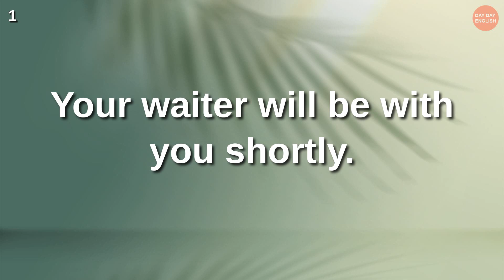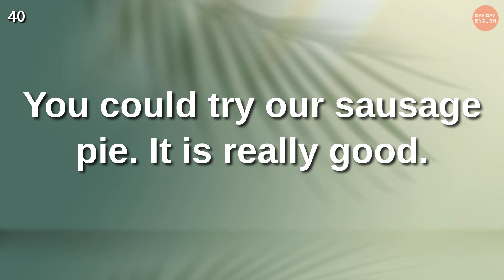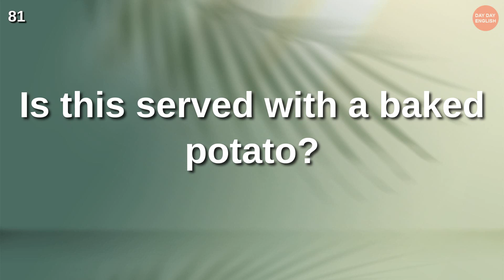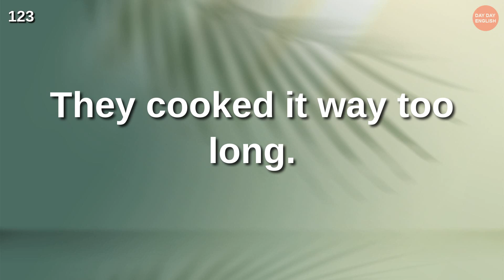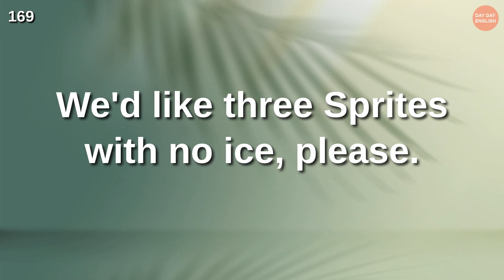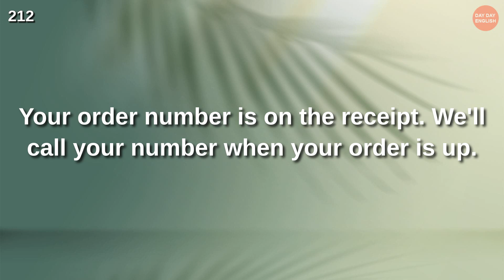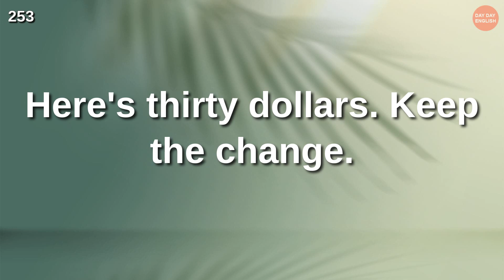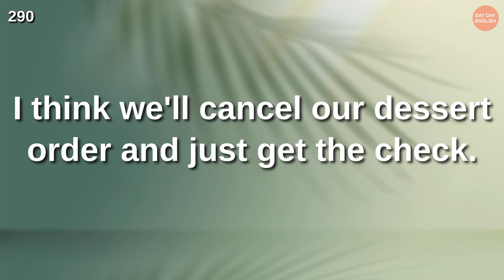At the Restaurant｜English conversation ｜Speaking Practice｜English Language Learning｜American English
Let's go over some phrases that seem easy but aren't - all these phrases use vocabulary and grammar at the Elementary Level, so they're simple for an Elementary Level Learner to understand too. Do you want to speak fluent English someday? Watch our tutorial, then read aloud while repeating after me - you'll see how much progress can get over time.The audio will play three times - just listen to it repeatedly, and those sentences stay in your head!